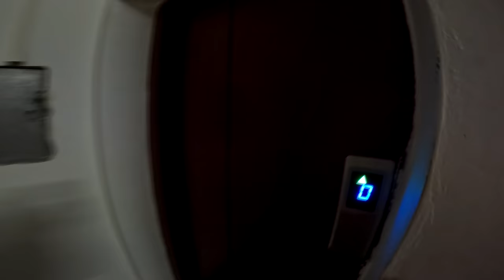Unde a disparut covrul persian de familie❓ 🙋‍♂️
Pompieru dezvaluie ce si cum sa vindut apartamentul parintesc ❗                                                     Postează comentarii și interacționează cu mine ❗ comentul tau si canalul youtube va fi repostat pe pagina mea 👍 comentul trebuie sa fie smecher 🆘 vizionare la valoare tie tataa 🎄